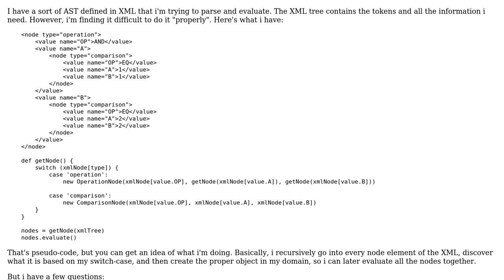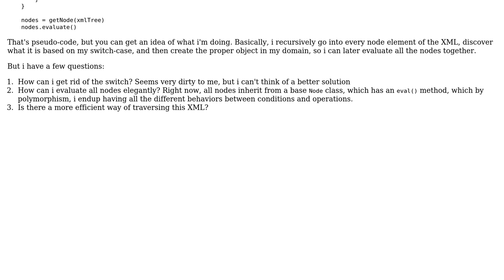Software Engineering: Writing a parser on top of an XML-based AST: am i doing it right?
With thanks & praise to God, and with thanks to the many people who have made this project possible! | Content (except music & images) licensed under CC BY-SA | Music | Images & others | With thanks to user vinnylinux user Pete Kirkham and the Stack Exchange Network Trademarks are property of their respective owners. You are responsible for your own actions.